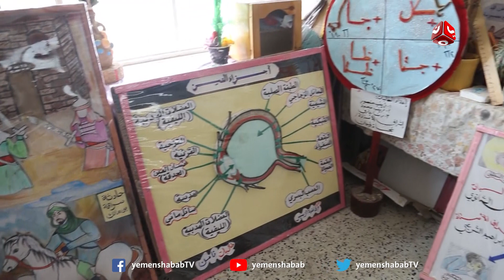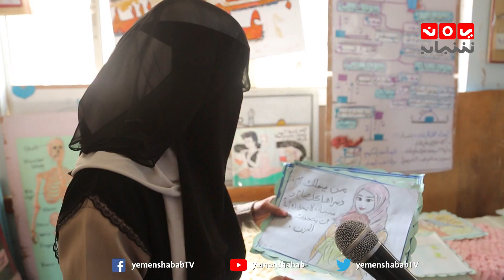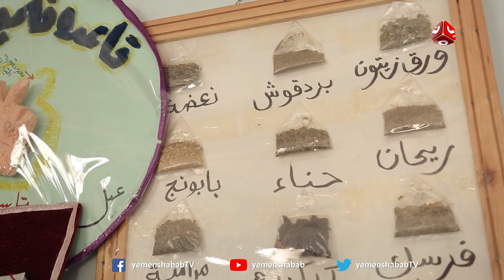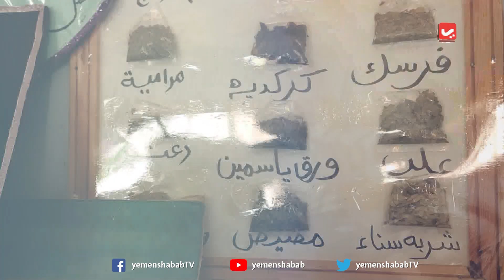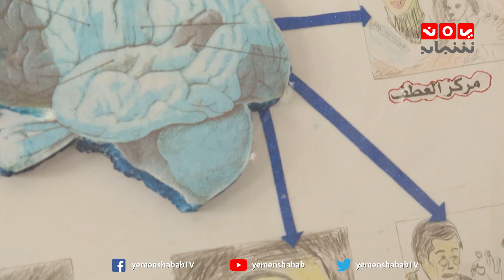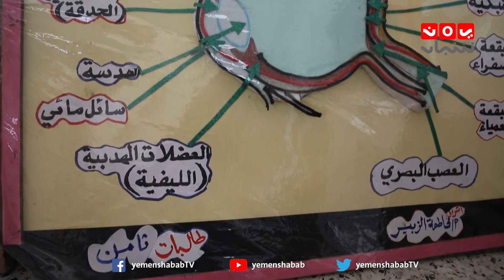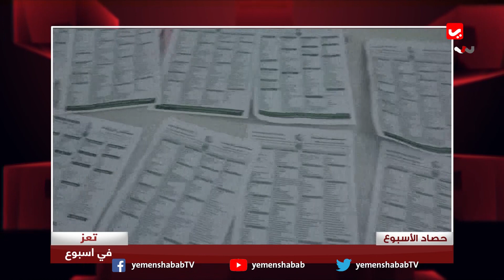تعز في اسبوع | 30 - 03 - 2019 | تقديم عمار غيلان | يمن شباب